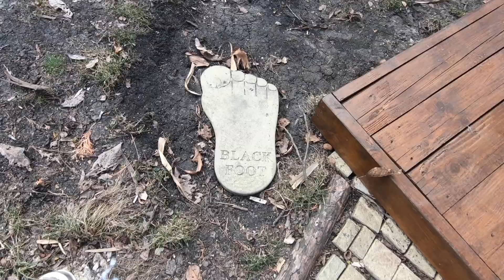Gita domenicale, la vita rupestre in Moldavia. Pazienti del Dr Palmas.